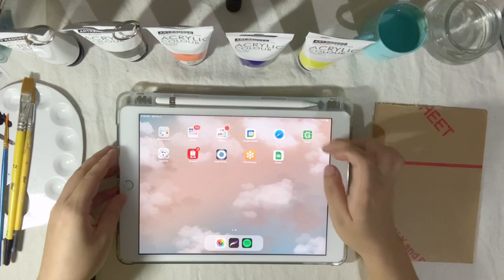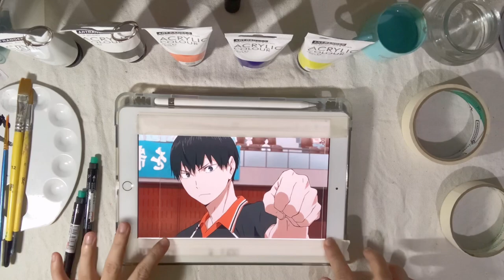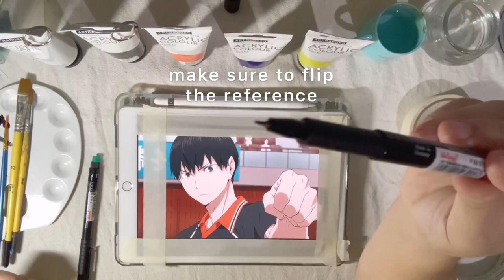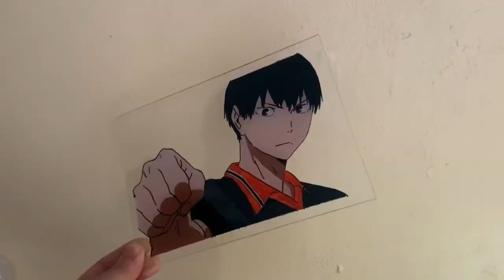ACRYLIC SHEET/GLASS PAINTING / TikTok inspired✨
Sharing you my first attempt on acrylic sheet painting ✨ This one took me almost 2 hours to make and I love how it turned out.

Watch the whole video to see how I did it + some tips that might help you in case you wanted to do one 🤍all materials are included in the video.